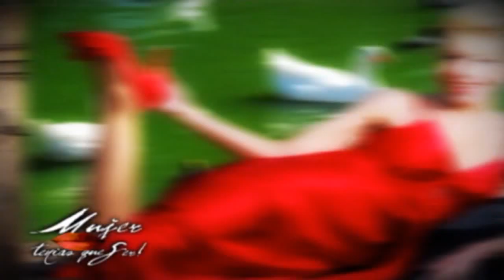"Mujer tenias que ser": Mercedes Marti entrevista a Anabella Ascar - 2010 - Parte 1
Conduccion: Mercedes Marti.